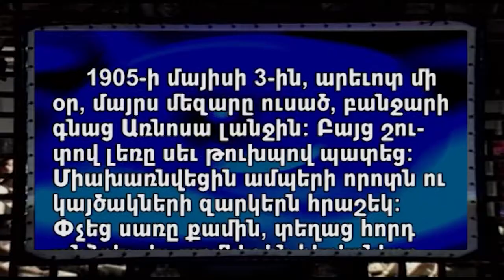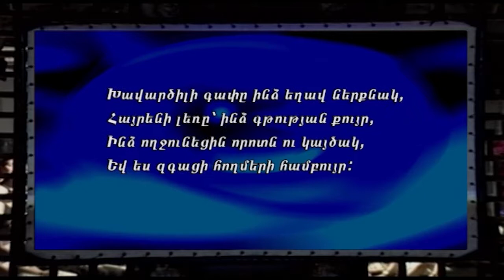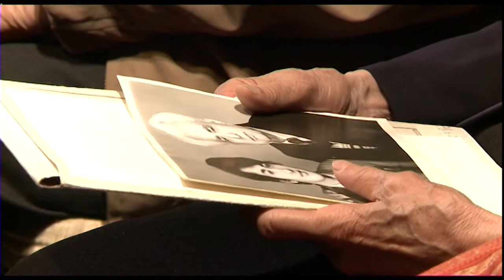DIPVAC N223 - HAYRIK MURADYAN